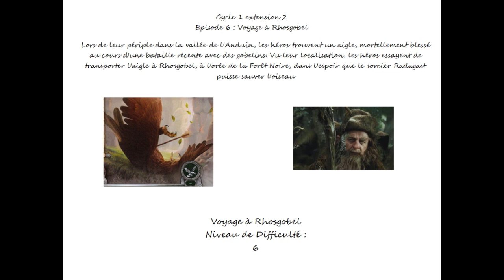Seigneur des anneaux JCE - Episode 6 Cycle 1 - 3eme extension Voyage à Rhosgobel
Partie du seigneur des anneaux jce : 6ème scénario du 1er cycle  Voyage à Rhosgobel